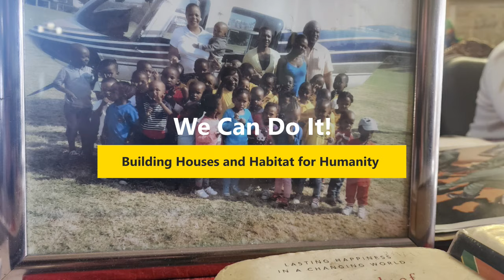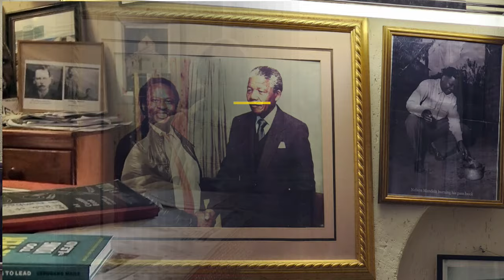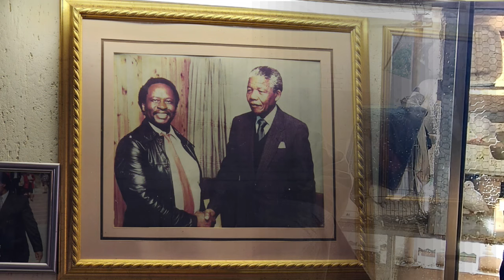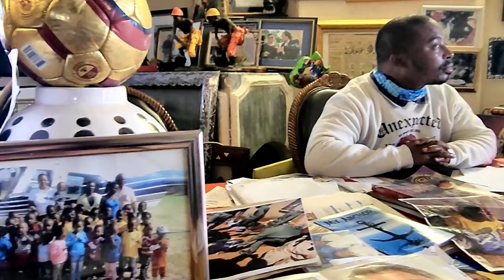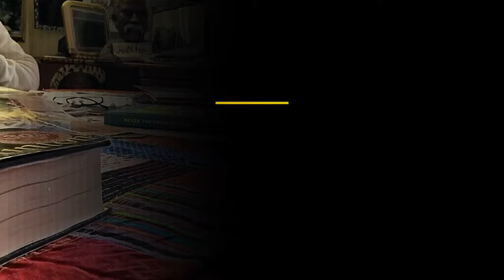Linda Twala Interview Alexandra Township Part 1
This video is all about Alexandra Township, A township in South Africa in the Gauteng province just north of Johannesburg. This is the first video in a series of three and is mainly composed of an awesome interview with the Legendary Linda Twala, Father of Alexandra. I have been spending a lot of time in Alexandra and have fallen in love with the place and the people.

This video would not have been possible without the great Linda Twala, the awesome Lawrence Ruele, my good friend Greg Harrison who is also the brain behind the AWE Initiative. I would also like to mention the indomitable Curtis Kamela who took me around Gomora many a day and has pushed hard for the rights of the Alex people. Finally, I would like to thank my brother and all my friends who have tolerated my historical antics and still supported me, my children, Anet, Troy my pit bull for biting bad guys and Erin for encouraging me to escape the duct tape existence.
Special thanks to @99mediafilms50 for the drone footage, I still owe you a gig brother.